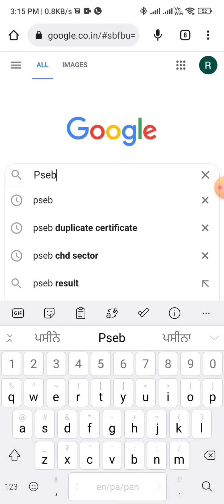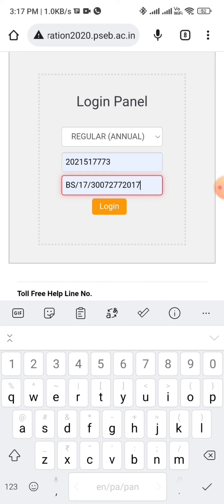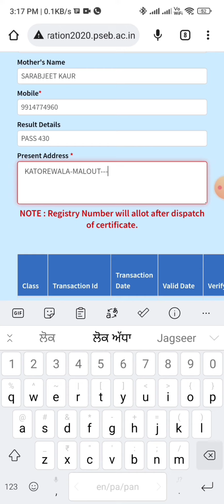10th and 12th Certificate Hardcopy PSEB: Guide For studentsPseb 12 hard copy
In this video student can learn how to apply hard copy of 10th 12th of session 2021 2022 punjab school education board ਇਸ ਵੀਡੀਓ ਵਿੱਚ ਦੱਸੇਆ ਗਿਆ ਹੈ ਕਿ 10 ਤੇ 12 ਦੇ ਸਰਟੀਫਿਕੇਟ ਦੀ ਹਾਰਡ ਕਾਪੀ ਕਿੱਦਾਂ ਮੰਗਵਾ ਸਕਦੇ ਹਾਂ
Pseb.ac.in
Ramangill.in
10th and 12th Certificate Hardcopy PSEB: A Guide For studentsPseb 12 hard copy